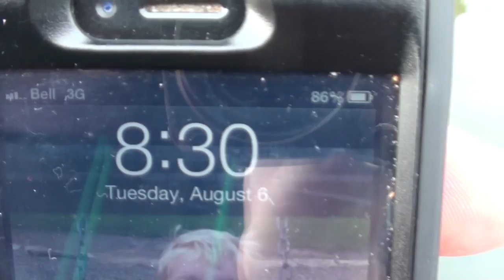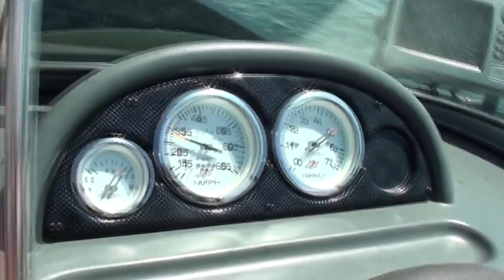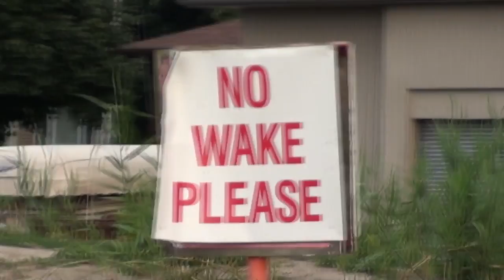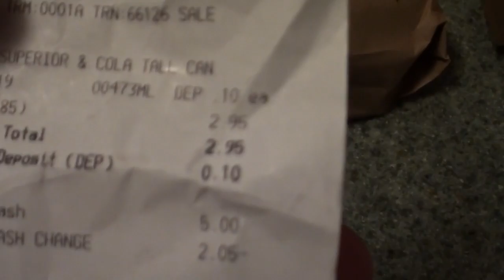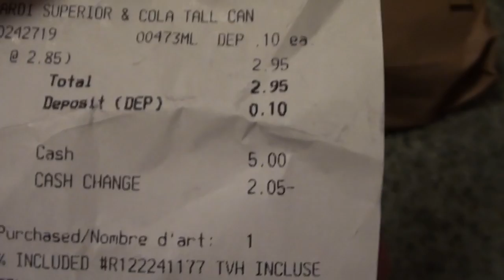Topwater fishing long point bay, pike steals 2 frogs gets caught 3 times the movie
Jumpstart your YouTube career with Fullscreen Today!!!